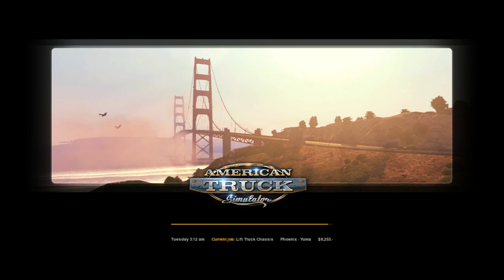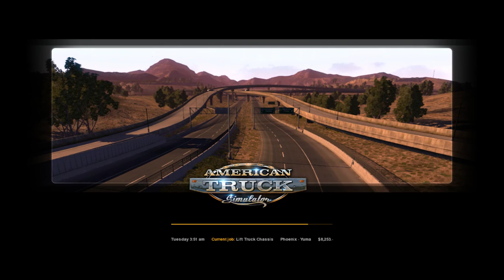AMERICAN TRUCK SIMULATOR PART4